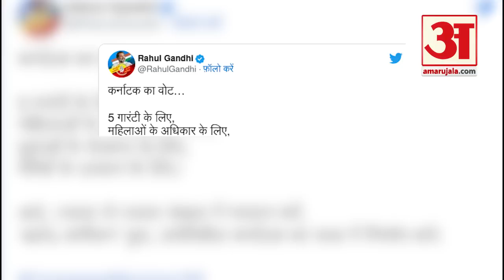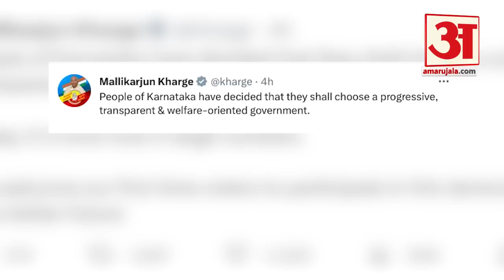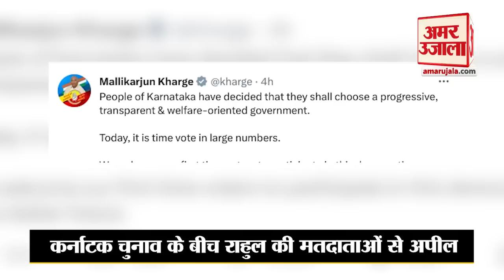Karnataka Election | कर्नाटक चुनाव के बीच Rahul Gandhi ने मतदाताओं से की ये अपील | Congress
कर्नाटक विधानसभा चुनाव के लिए मतदान जारी है। इस बीच कांग्रेस के पूर्व अध्यक्ष राहुल गांधी ने बुधवार को कर्नाटक के लोगों से एक प्रगतिशील और "40 प्रतिशत कमीशन-मुक्त" राज्य बनाने के लिए बड़ी संख्या में मतदान करने का आग्रह किया।